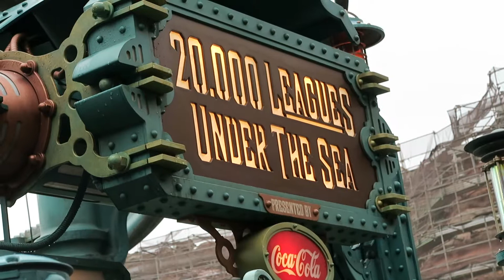Brian's Asia Adventure Part Three: Volume Six, Chapter Twelve - 20,000 Leagues Under the Sea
Volume Six continues at Tokyo Disney Resort!

Check out the bizarre 20,000 Leagues Under the Sea ride at Tokyo DisneySea (東京ディズニーシー Tōkyō Dizunīshī).